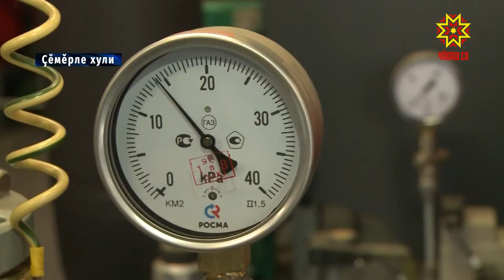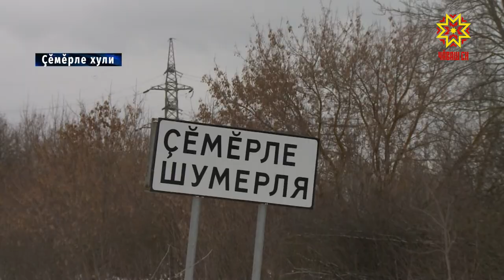Çĕмĕрле районĕнчи йывăрлăхсем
Кашниех электроэнергипе, шывпа, газпа куллен усă курать. Вĕсем пирĕн пата пĕр чăрмавсăр çитни тата çак тытăм тĕрĕс-тĕкел ĕçлени пурнăçа хăтлăх кӳрет. Çĕмĕрле хулинче пурăнакансем кăткăс лару-тарăва лекнĕ. Çакă ăшă пăрăхĕсем япăххипе, котельнăсем кивелнипе çыхăннă.